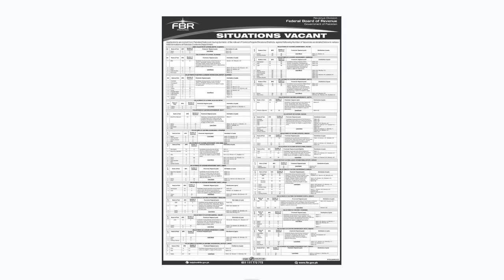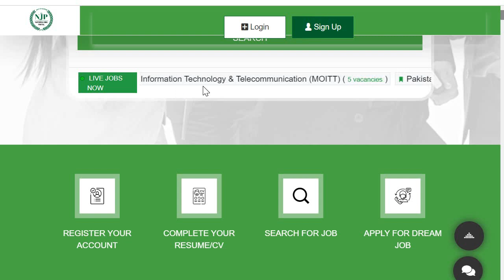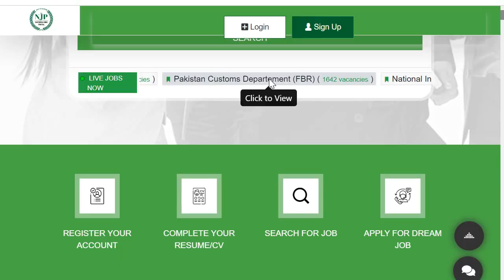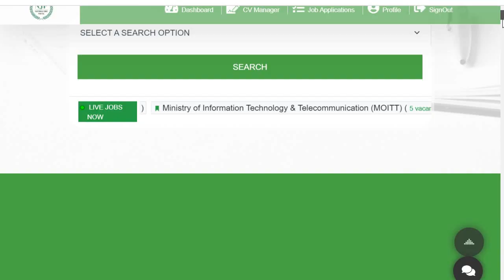How to Apply Online for FBR Jobs 2024 | FBR Custom Jobs Apply on NJP.gov.pk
Are you looking for the latest job opportunities announced by the Federal Board of Revenue (FBR) Pakistan? This video provides a detailed step-by-step guide on how to apply online for FBR jobs through the National Job Portal (NJP) at njp.gov.pk. Whether you are a fresh graduate or an experienced professional, this video will help you understand the application process, eligibility criteria, and tips to enhance your chances of securing a job with FBR.

The Federal Board of Revenue (FBR) has announced various job vacancies for 2024, including positions like Assistant, Steno Typist, Data Entry Operator, UDC, LDC, Wireless Operator, Sepoy, Driver, Dispatch Rider, Lady Searcher, Malhi, Sanitary Worker, and Naib Qasid. This video covers everything you need to know about these positions and how to apply online effectively.

In This Video:
Introduction to FBR Jobs 2024: Overview of the available positions and their importance within the FBR.
Eligibility Criteria: Detailed information on the qualifications and requirements for each job position.
Step-by-Step Application Process: Comprehensive guide on how to navigate the NJP.gov.pk portal and submit your application.
Application Tips: Valuable advice on how to make your application stand out, including resume tips and interview preparation.
Frequently Asked Questions: Addressing common queries about the application process and job requirements.
Relevant Links:
National Job Portal (NJP): Direct link to the NJP portal for submitting your job application online.

Stay informed and get expert advice on how to secure your dream job in the public sector.

Engage with Us:
Your feedback is valuable to us! Let us know if you have any questions or need further assistance with your application.

By following this guide, you will be well-prepared to apply for the FBR jobs and take the next step in your career.